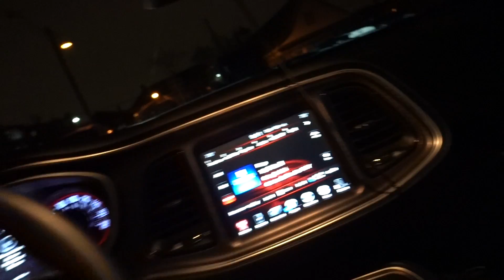PULLED OVER RACING AT CAR MEET…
CRAZY CAR MEET BURNOUTS AND RACES! THEN THIS HAPPENS...

DISCORD CHAT!!